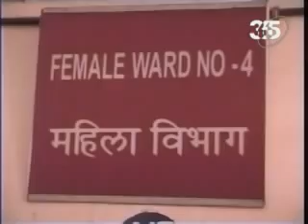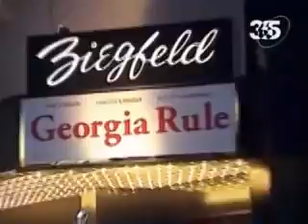Великие Джейн Фонда